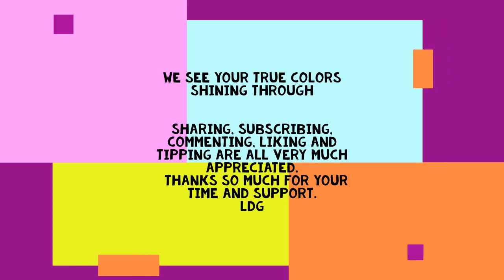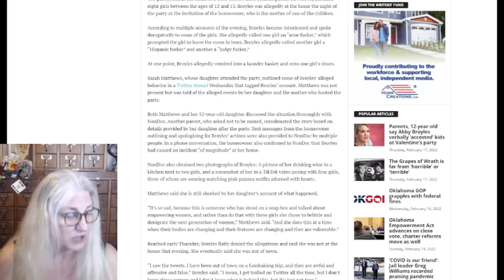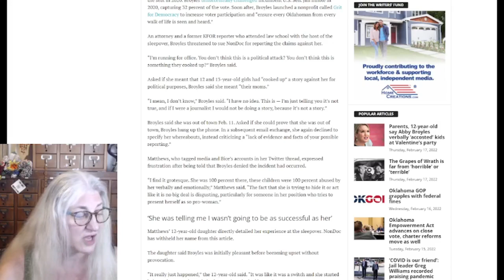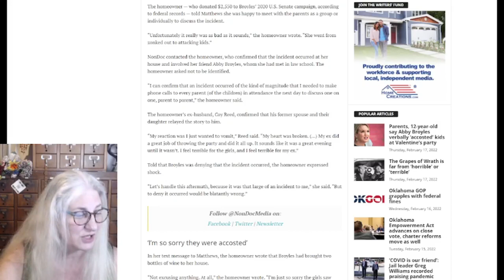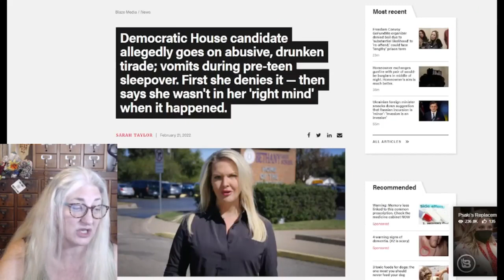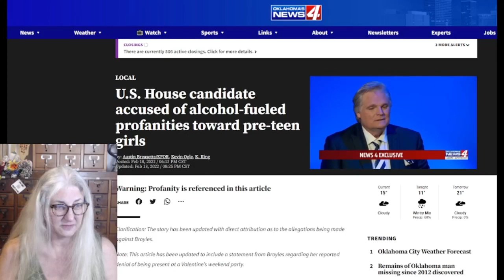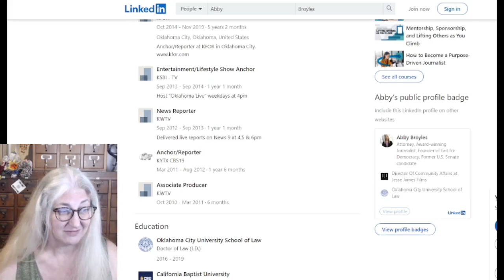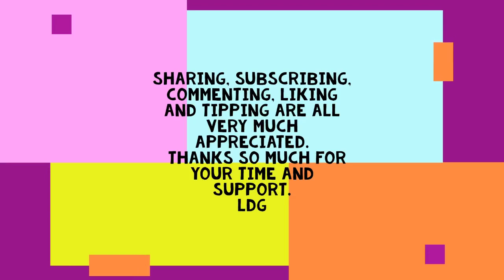One off or Truth outing? Dem Congressional Candidate Traumatizes Preteens, Drunk at Slumber Party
Thursdays at 7 pm Central Talk To Me America! Call in talk show. The world wants to know what you have to say, so call me and tell 'em like it is.

Is this person's truth finally outing or was this a one-off type of situation?  We journey into an incident that has people scratching their heads about this democratic congressional candidate that initially reported corruptions and hit pieces against her competition, before losing the last election to him. Now she is trying again.  But her campaigning tactics leave a lot to be desired.
Thursdays 7pm cent 8 eastern 6 mountain 5 avocado time.